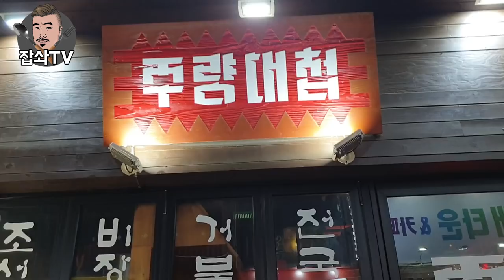여수 딱새우+연어셋트 여천 주량대첩 Eatingshow Mukbang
제가 실제로 자주가는집이에요~
비싸지않은 가격에 딱새우와 연어 딱새우탕가지 즐길수있는곳입니다